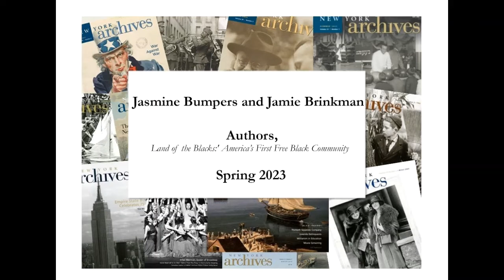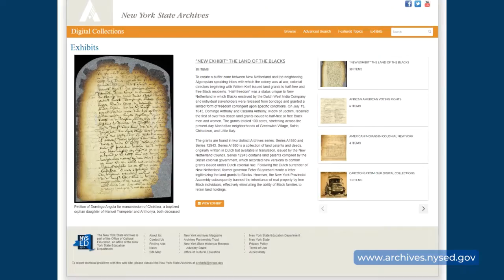“Land of the Blacks”: America’s First Free Black Community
Archivists and co-authors Jasmine Bumpers and Jamie Brinkman discuss their article ‘Land of the Blacks: America’s First Free Black Community.’ Bumpers and Brinkman describe how in 1643 the first of 29 land patents located just north of New Amsterdam, issued by New Netherland director William Kieft, were granted to those of African descent who successfully petitioned for half-freedom.